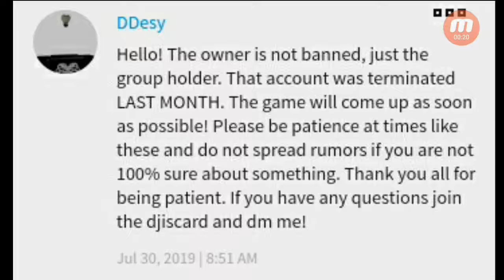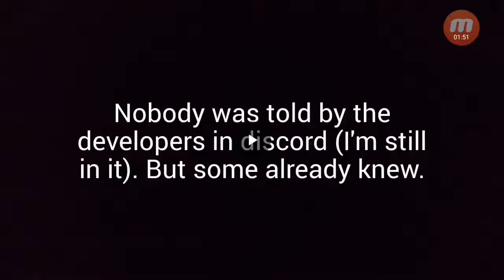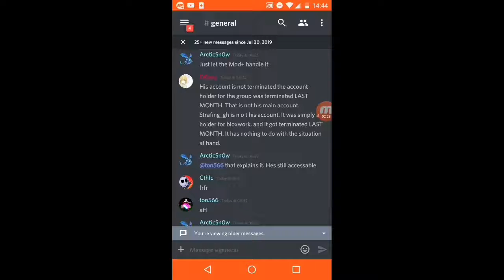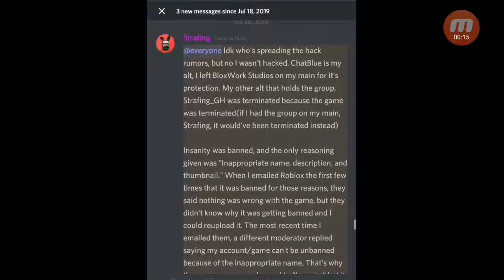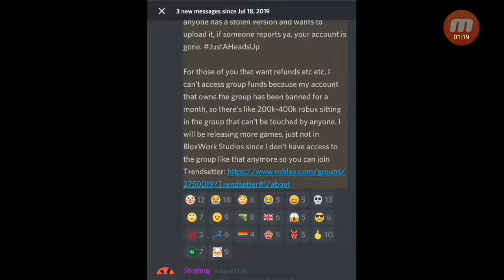Club Insanity has been deleted again! FOREVER!!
It happened again. Club Insanity has been Content Deleted and after that, the developer's alt Account got terminated. But his main is still alive. He didn't want to use his main account to be the group and game owner.

Club Insanity is gone forever R.I.P.
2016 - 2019